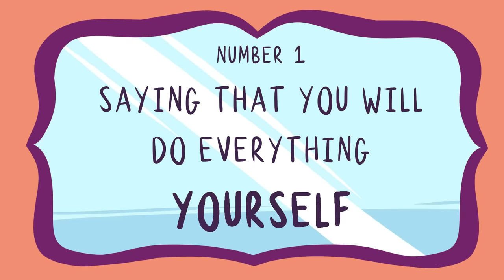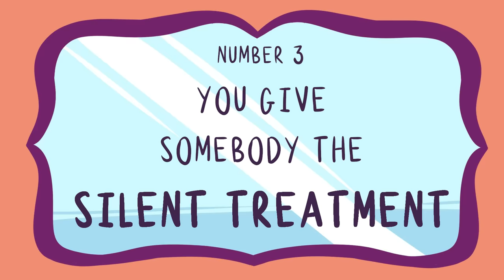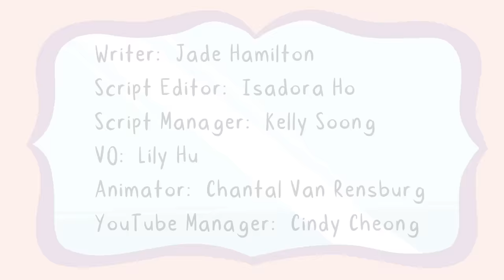5 Signs You're Unintentionally Manipulative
We have all experienced manipulation, such as emotional manipulation and gaslighting, from others. So it is highly possible that we have been manipulative to others at some point, even if we don’t realize we have. Unintentional manipulation is not uncommon and it probably happens more regularly than we are perhaps comfortable to know or admit. One study on non-Machiavellian manipulation suggests that in order for manipulation to occur, there needs to be a combination of intent and recklessness. It can be confusing to know what unintentional manipulation might look like or come across, so we made this video to help you out.

Writer: Jade Hamilton
Script Editor: Isadora Ho
Script Manager: Kelly Soong
VO: Lily Hu
Animator: Chantal Van Rensburg
YouTube Manager: Cindy Cheong